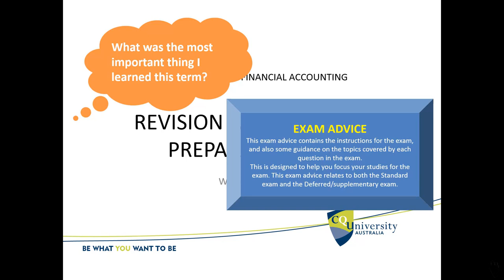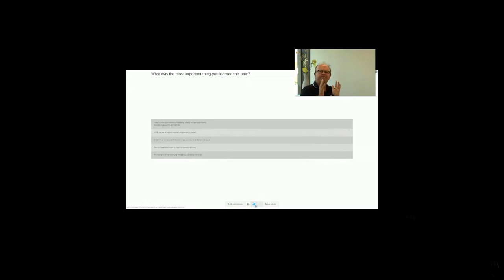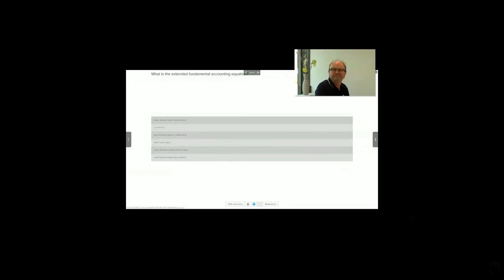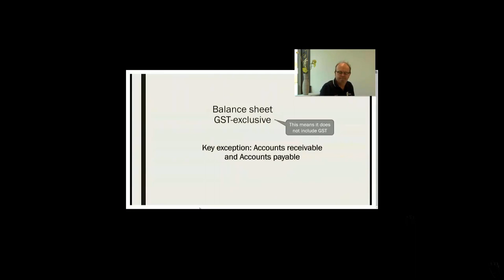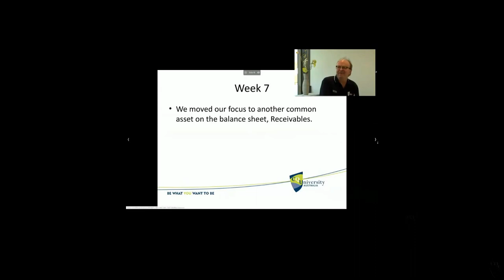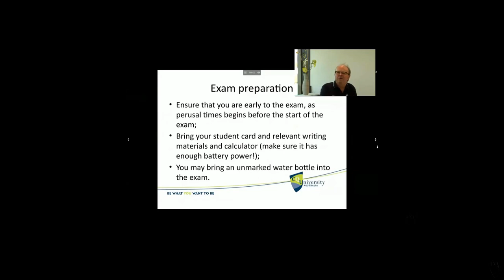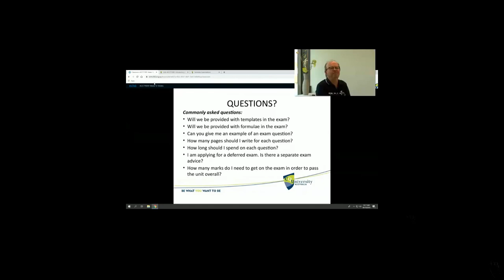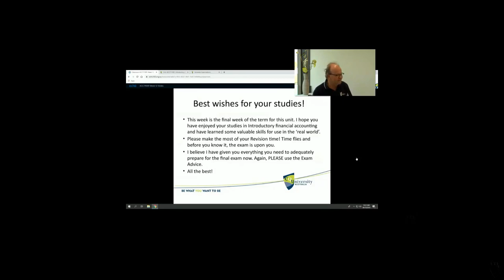Revision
This week we review our term and ask the question: What was the most important thing I learned this term?

We also review the Exam advice and discuss some tips and ideas for exam preparation.

When reviewing this term, we look again at this great video: “How Firms Account for GST” – it is critical we are very familiar with how we account for GST as it will come up time and time again in our studies and also at work.

Let’s start by asking: “What was the most important thing I learned this term?”